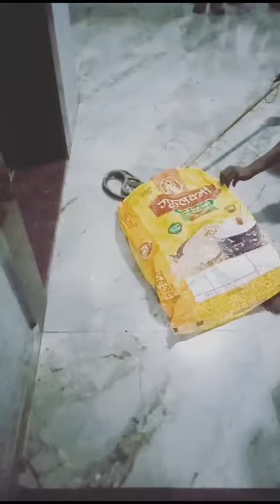Snake in River Residency